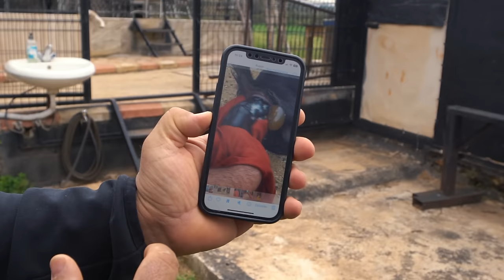EVDE BESLENEN CÜCE KEÇİLER; AYLIK MALİYETİ SADECE 150 TL!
“Ayakkabıya bile sığan aşırı tatlı cüce keçiler!”

Herkese yepyeni bir videodan selamlar. Bu bölümde Ala Türkiye ‘Hayvan Videoları’ Çekim Ekibi olarak Antalya’da Cüce Keçi Üretimi ve yetiştiriciliği yapan Hüseyin Kılar’ın meşhur Cüce Keçi Üretim, Cüce Keçi Satışı, Cüce Keçi Sahiplendirme ve Cüce Keçi Bakımı konusunda uzman çiftliğini ziyaret ettik.

Ala Pet Center Detayları;